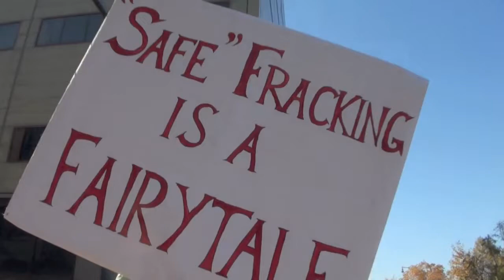Marcellus Shale Rally in Pittsburgh feat. Gasland's Josh Fox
Footage from the Marcellus Shale Protest held in Pittsburgh, PA on November 3rd 2010.  The march started in the North Side and ended at the David Lawrence Convention Center where speakers such as Mel Packer, Bill Peduto, Josh Fox, and Justin Sane took the stage.